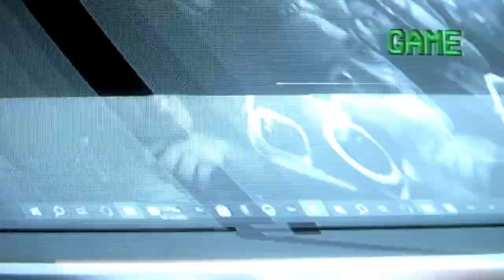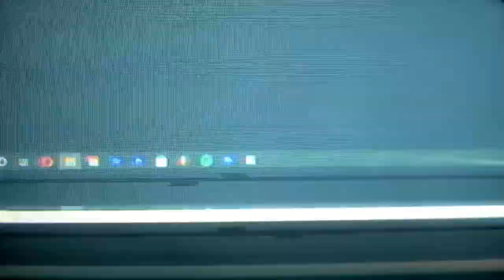D Savage Type Beat - "intercom"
bpm: 124

D Savage Type Beat - "paranoid"